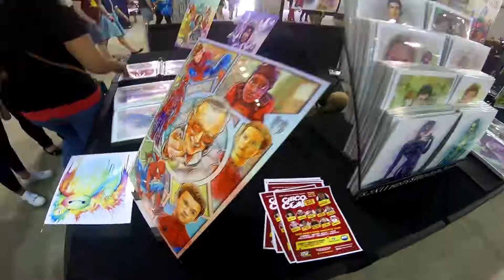wIZARD WORLD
wizard world Sacramento 2019